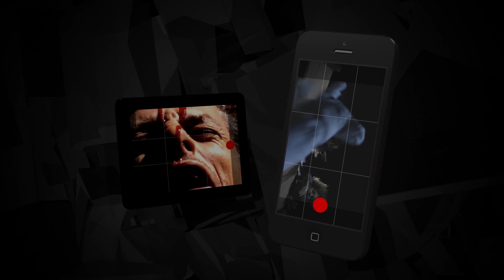Micro Curtas - Competição de Micro Curtas de Terror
Já não consegues viver sem o teu smartphone ou tablet, achas que tens veia de realizador e adoras filmes de terror?
Então este é o desafio certo para ti!

Participa no “Micro Curtas – pequenas doses de terror filmadas em telemóvel, smartphone ou tablet” e mostra aquilo de que és capaz. Podes ver a tua micro curta no Canal MOV e ainda ganhar uma Go Pro Hero 4.

Como?
- Consulta o regulamento para ficares a par de todas as regras
- Faz o upload da tua mirco curta-metragem filmada em telemóvel, smartphone ou tablet
- Obtém 50 votos para seres um dos finalistas
- Vai à sessão de encerramento do MOTELx para saberes se és o grande vencedor
De que estás à espera?
Queremos MUITO TERROR…EM MUITO POUCO TEMPO!